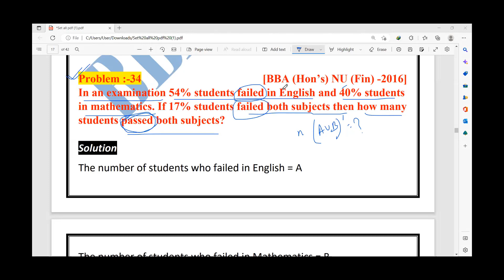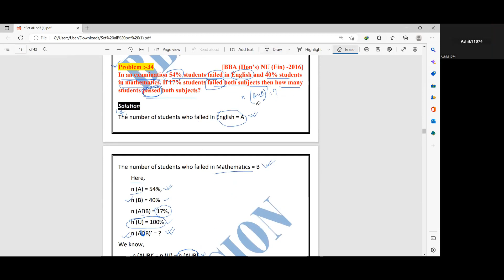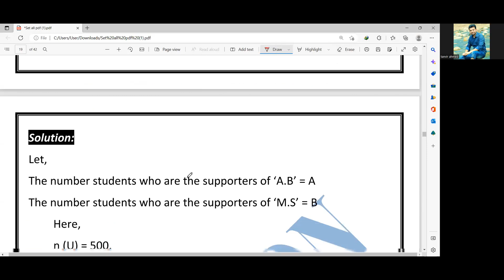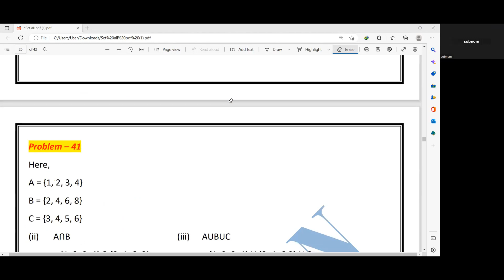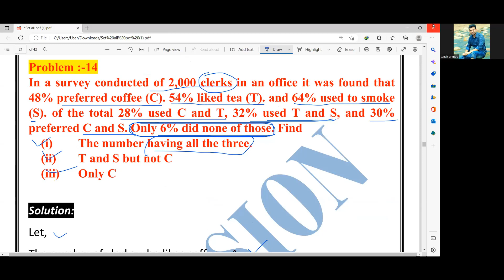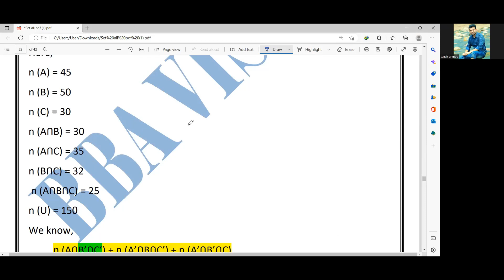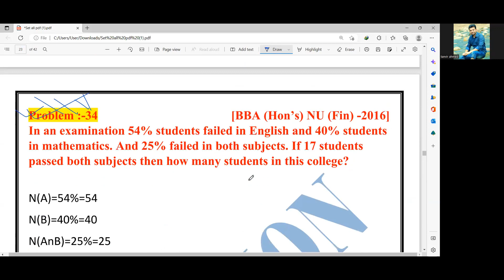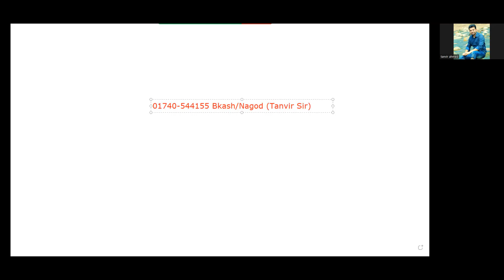Theory of Set || Class-06 || Business Math || Tanvir Sir || BBA VISION